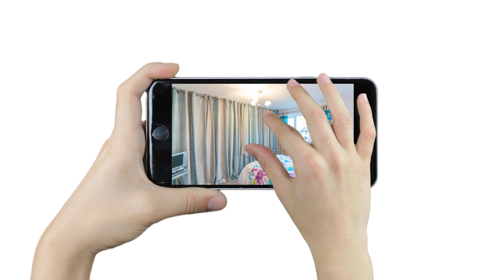Davis & Sons Present a Virtual Viewing of Cader Idris